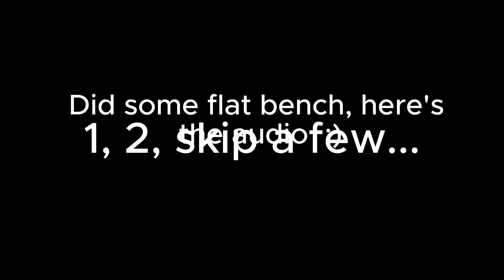Building B-cups! Chest Day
Today broke a Dumbell Press PB!!! I spent a lekker car drive chatting about the beauty of my city and reminiscing of the good ol days . I give you some advice before training. This was one intense Chest workout!